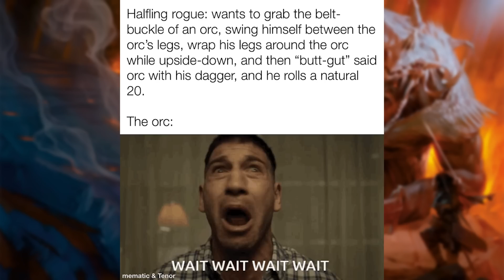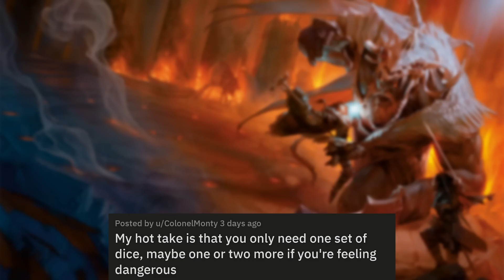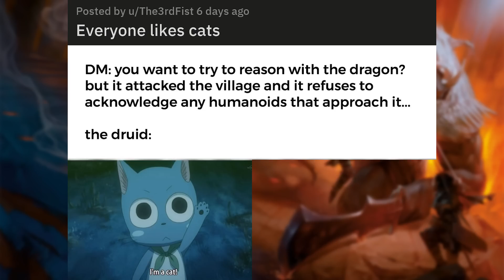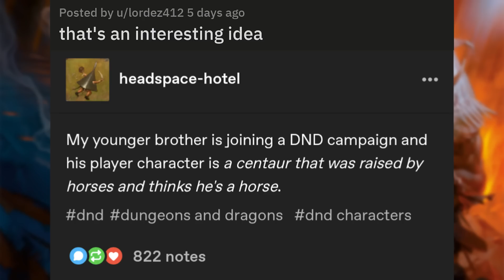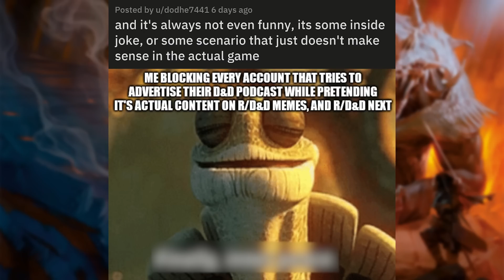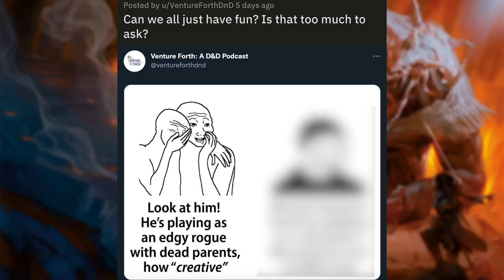Can I use acrobatics instead? | r/DnDMemes [#142]